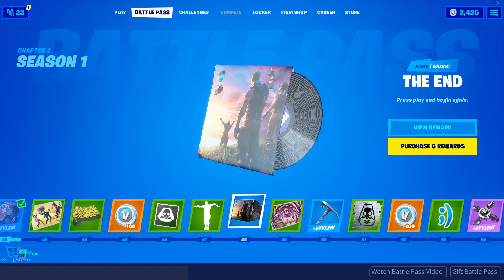Chapter 2: Season 1 Battle Pass Showcase!! || Fortnite: BR - (Chapter 2) - No Commentary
As The End struck the original Fortnite island, another one emerged. And has brought many, MANY changes with it. Including an all-new Battle Pass! And I am here to showcase the entire BP off to you without any distractions! Enjoy! :)

I'll take down the video instantly, and it helps my channel and content grow! Thank you.

I will instantly report the video and get it taken down as soon as possible. Even if you have complete permission to use my videos like stated above, do NOT directly upload the video and claim it as your own.

Quite obviously, Fortnite does not belong to me. It belongs to the great developers: Epic Games! I highly recommend you show them support instead of me by installing their "Epic" Free-to-Play game with the link provided